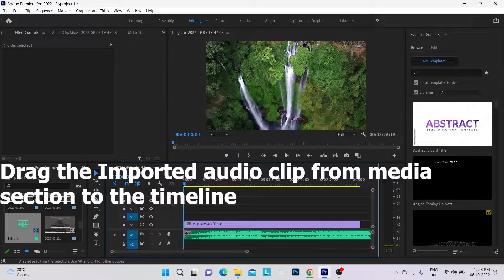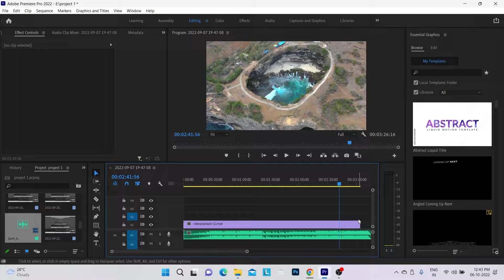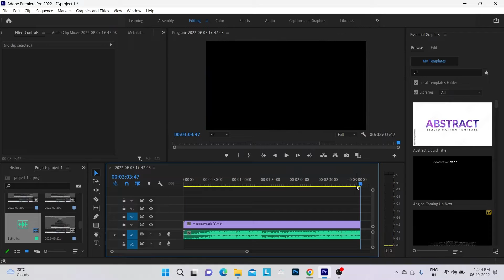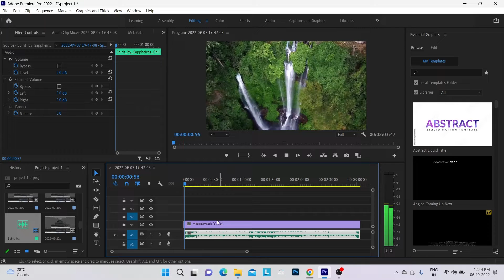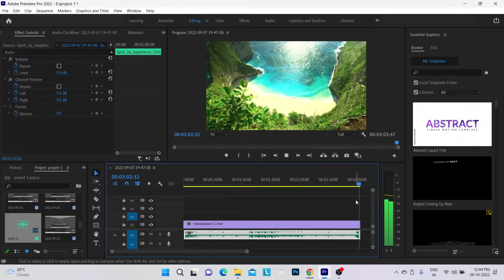Add Audio easily to Video in Adobe Premier Pro for Beginners | Fast Tutorial